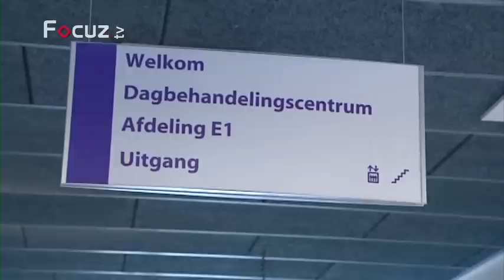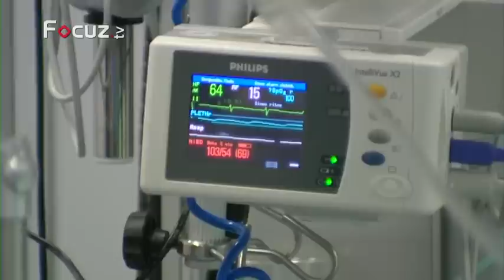Sportspreekuur aflevering 3 - 21 maart 2013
Sportspreekuur in het Streekziekenhuis Koningin Beatrix in Winterswijk.In deze aflevering zien we de kijkoperatie van Ramona en vertelt dokter Van Thiel over de meest voorkomende knieproblemen.